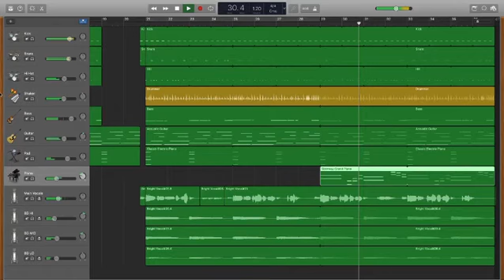Online Music Production for Kids Online Class Using GarageBand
We’ll show you step by step how to create your own electronic pop song using the free GarageBand app! Class starts Thurs 3/19/20 at 12pm.

(PS turn on your sound when you watch this video to hear what the song sounds like!)